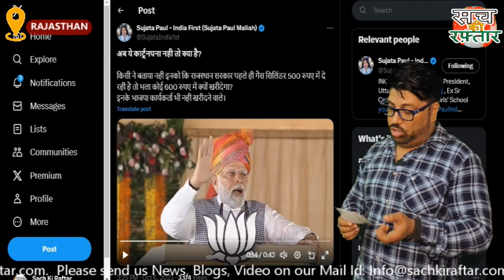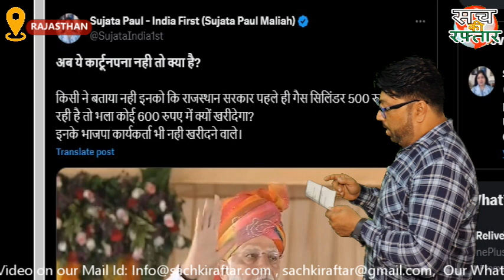Gas Cylinder पर क्या बोल गए PM Modi? भाषण में फिर गलती! Rajasthan Election 2023 | Sach Ki Raftar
प्रधानमंत्री नरेंद्र मोदी ने राजस्थान में एक रैली को संबोधित किया जिसमें मोदी ने सरकार के सस्ते गैस सिलेंडर के फैसले को एक तोहफा बताया. मोदी के इस दावे पर प्रतिक्रिया देते हुए कांग्रेस प्रवक्ता सुजाता पॉल ने दावा किया कि मोदी का यह दावा गलत है क्योंकि राजस्थान में गहलोत सरकार पहले से ही लोगों को सस्ता गैस सिलेंडर दे रही है. धर्मवीर जारवाल का विश्लेषण.
What did PM Modi say on Cylinder? Mistake in speech again! Rajasthan Election 2023 | Dharmvir Jarwal Analysis

Prime Minister Narendra Modi addressed a rally in Rajasthan in which Modi described the government's decision of cheap gas cylinders as a gift. Responding to this claim of Modi, Congress spokesperson Sujata Paul claimed that this claim of Modi is wrong because the Gehlot government in Rajasthan is already giving cheap gas cylinders to the people. Analysis of Dharamveer Jarwal.